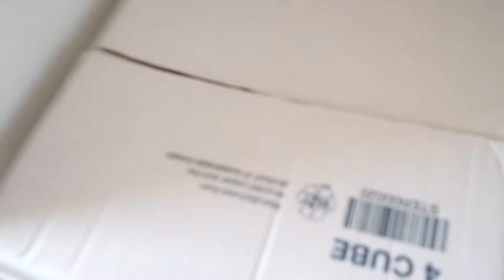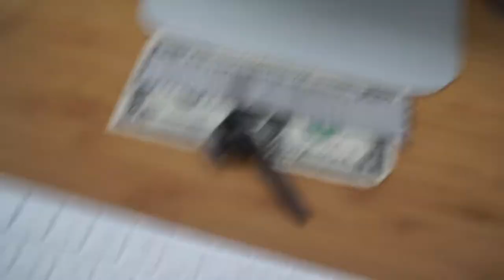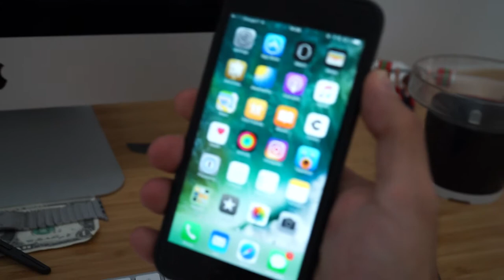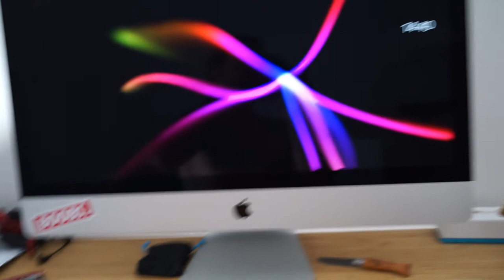Ce qui est à vendre d'ici la fin de l'année